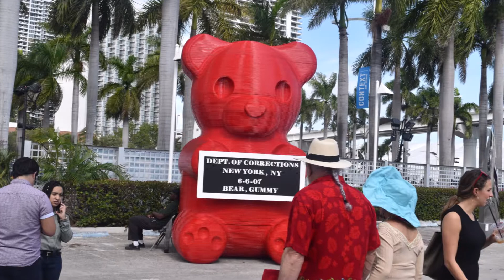CONTEXT ART MIAMI FLORIDA ART FAIR 2018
CONTEXT LA FERIA DE ARTE EN MIAMI FLORIDA DICIENPRE 2018
Launched in 2012, CONTEXT Art Miami's open atmosphere creates a meaningful dialogue between artists, galleries and collectors while providing the ultimate platform for the presentation of mid-career, emergent and cutting-edge talent by emerging and established galleries. Ninety-five international galleries, vetted by the CONTEXT Art Miami Selection Committee, exhibit highlights from their gallery programs, solo artist exhibitions and curated projects. The combined efforts of CONTEXT Art Miami and Art Miami provide a unique and alternative opportunity for leading primary dealers and their artists to be marketed and promoted internationally during the most important week for contemporary art in America.
Músic:Cheating Juarez John Deley and the 41 Players Country and Folk